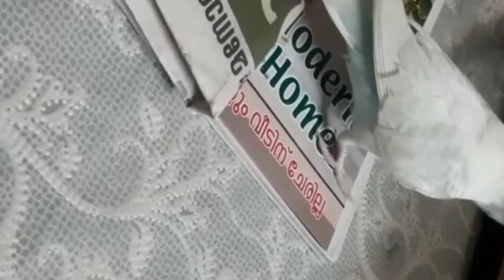Lovebirds - Fun time